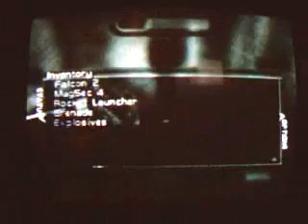kack - Infiltration Perfect Agent 2:34